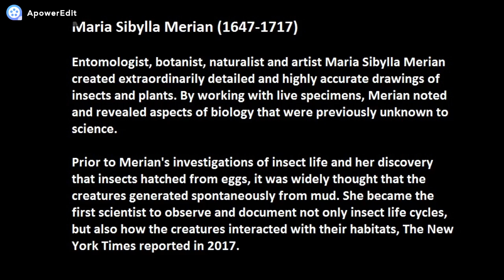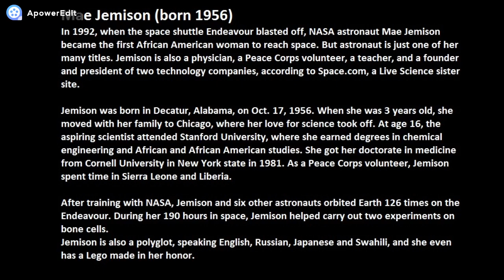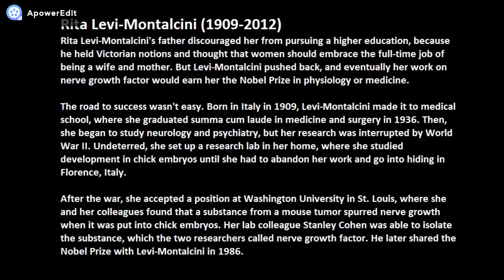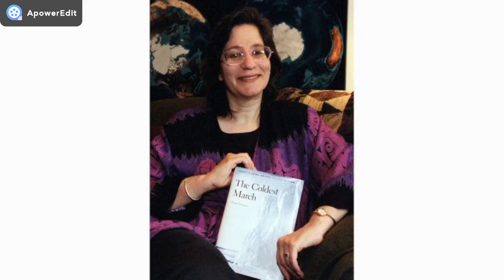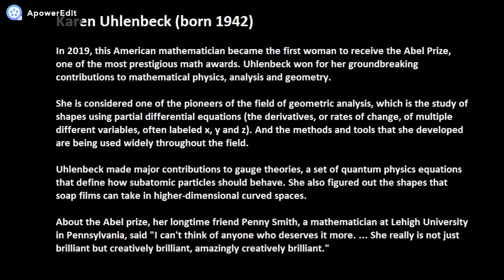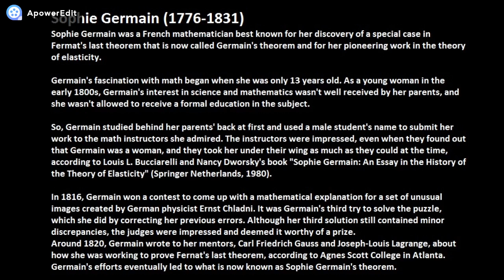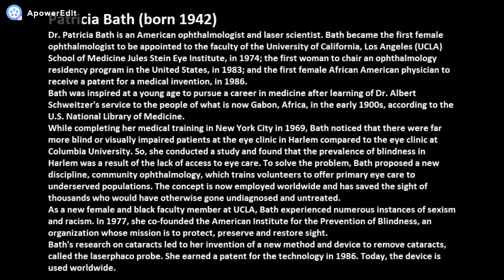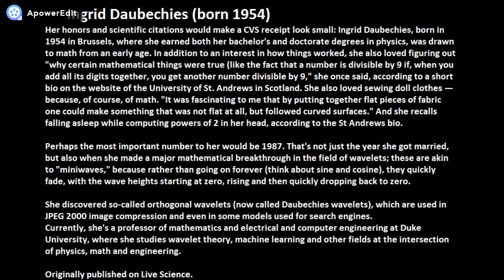20 amazing women in science and math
Some were hailed in their lifetime, others died unrecognized, but all were amazing.